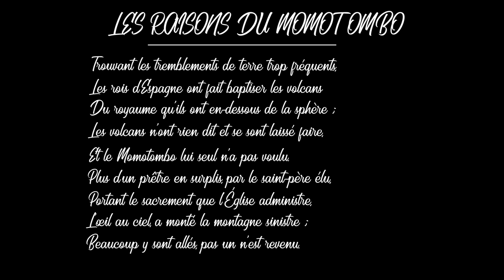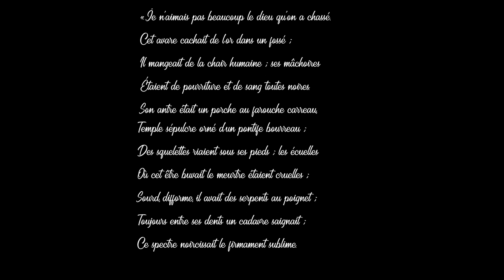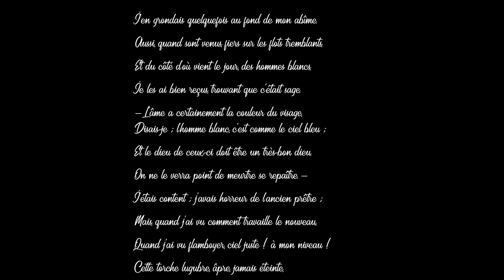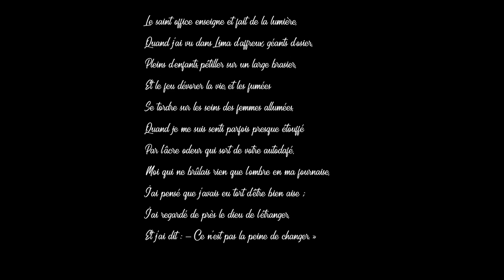La Légende des siècles/Les Raisons du Momotombo DE Victor Hugo.